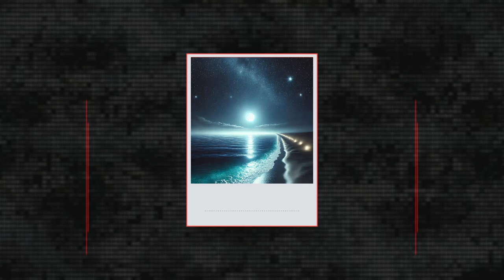EDM DEEP HOUSE | Night Groove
Immerse yourself in the smooth, hypnotic beats of "Night Groove," your perfect Deep House track to set the mood. Whether you're unwinding after a long day or getting ready for a night out, this track captures the essence of the underground scene with its deep basslines and melodic rhythms.

Dive into the world of Deep House with "Night Groove" – a sonic journey through atmospheric soundscapes and groovy beats that will keep you vibing all night long. Perfect for your chill-out sessions, late-night drives, or as the soundtrack to your next party.